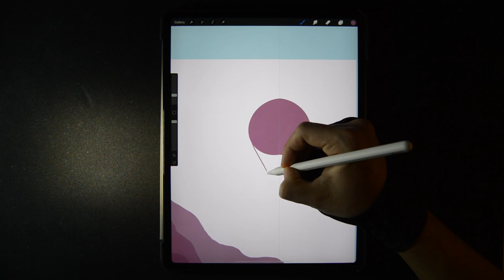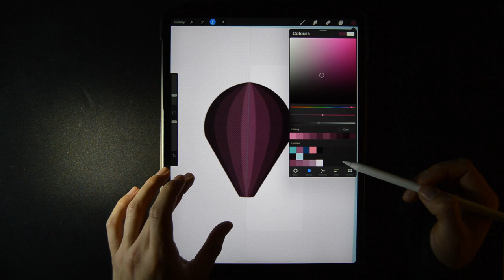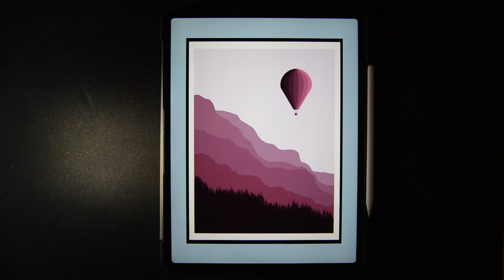Digital Illustration on iPad - Air Balloon in Procreate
This video shows my process of making a Digital Illustration of a Landscape  with an Air Balloon in Procreate on the iPad Pro with the Apple Pencil. I had a lot of fun making this on! I really like the pink colors and the minimalism. The Symmetry Tool in Procreate was a great help for making this Digital Illustration.

Overview of the tools used:
- iPad Pro 3rd generation 12,9 inch
- Apple Pencil 2. Gen
- Nikon d3200

If you have any suggestions for future videos or things that can be improved please share them with me!